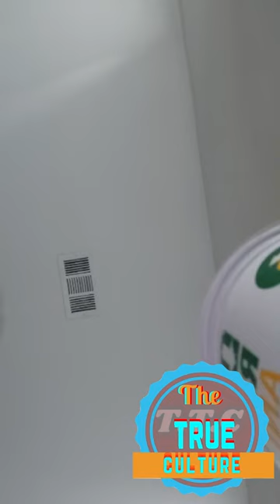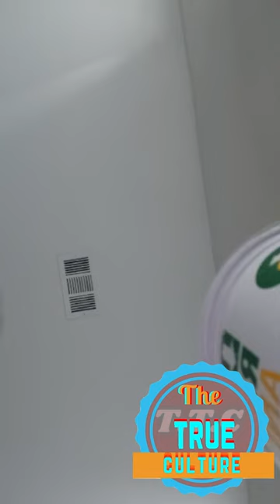Foota hype giving his feedback on the the reasons for most of what happening in Jamaica part 3